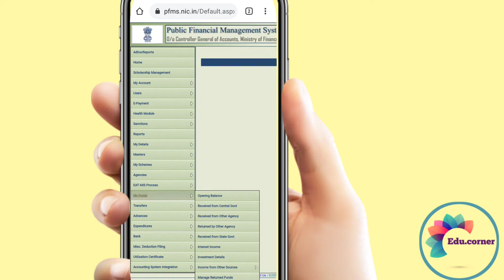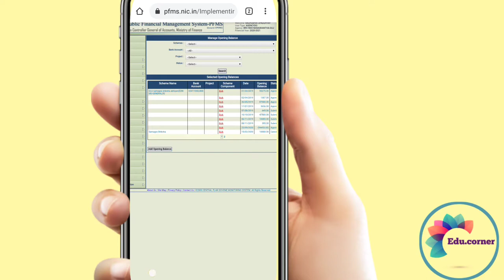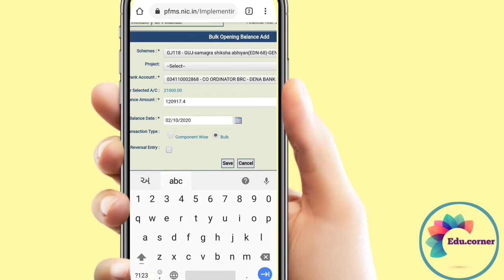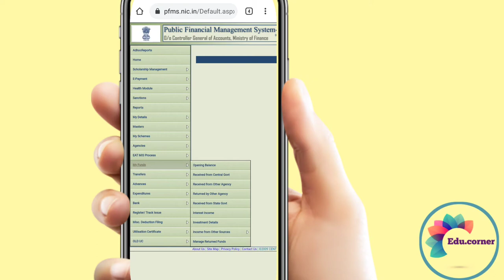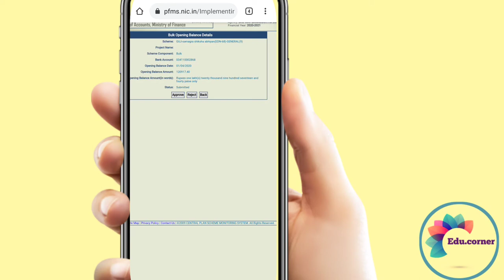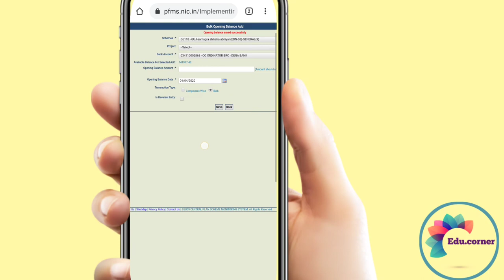PFMS || ADD OPENING BALANCE || how to add opening balance in pfms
નમસ્કાર...

  આ વીડિયોમાં pfms માં opening balance કઈ રીતે એડ કરવું તેની સમજ આપેલ છે.

☞̶𝗣𝗙𝗠𝗦 ને લગતા તમામ પ્રશ્નોનું સોલ્યુશન માત્ર એક જ ક્લિકથી...᯽

👉🏻 મુખ્ય આઈ.ડી.લોગીન..⤵️⤵️

👉🏻 પાસવર્ડ રીસેટ કઈ રીતે કરવો..⤵️⤵️

👉🏻 મેકર અને ચેકર કઈ રીતે બનાવવા...*⤵️⤵️

👉🏻 વેન્ડર કઈ રીતે બનાવવું..⤵️⤵️

👉🏻 વેન્ડર મેપિંગ કેવી રીતે કરવું..⤵️⤵️

👉🏻 વ્યાજ એડ કેવી રીતે કરવું..⤵️⤵️

👉🏻 બેંક ચાર્જની કપાત કેવી રીતે કરવી..

👉🏻 opening Balance એડ કેવી રીતે કરવું..⤵️⤵️

👉🏻 ચુકવણું કેવી રીતે કરવું⤵️⤵️

👉🏻 ગ્રાન્ટ જમા કઈ રીતે લેવી..⤵️⤵️

👉🏻 pfms થી બેંક બેલેન્સ કે ગ્રાન્ટ જમા થઈ કે નહીં તે કઈ રીતે ચેક કરવું.⤵️⤵️

➡️ તમામ વીડિયો એક જ ક્લિકથી જોવા માટે..⤵️⤵️

💠 Hastag:-

➡️ Searching Keywords-

👉 pfms,
👉 pfms login,
👉 pfms maker login,
👉 pfms chaker login,
👉 pfms main id login,
👉 pfms know your payment,
👉 add new vendors in pfms,
👉 pfms book expenditure,
👉 pfms smc new login,
👉 pfms add bank charges,
👉 pfms add bank interest,
👉 pfms new login,
👉 pfms password reset,
👉 pfms scheme,
👉 pfms epayment,
👉 pfms print e payment recipe,
👉 pfms bulk entry,
👉 pfms approve entry,
👉 pfms new,

અમારી ચેનલને સબ્સ્ક્રાઇબ કરવા વિનંતી🌷🙏🙏